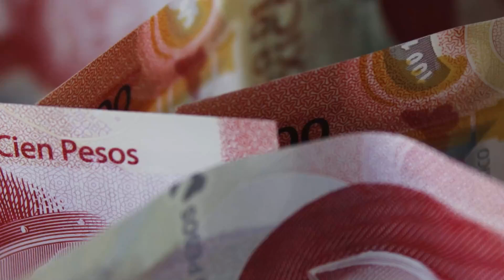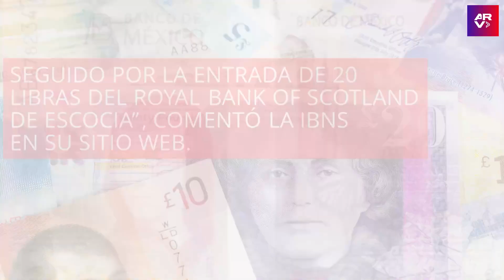Billete mexicano de 100 pesos es reconocido como uno de los mejores del mundo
Video oficial de Al Rojo Vivo. Un billete mexicano de 100 pesos, equivalente a 5 dólares, fue reconocido como el ‘Billete Bancario del Año’ y expertos explican por qué es tan especial.